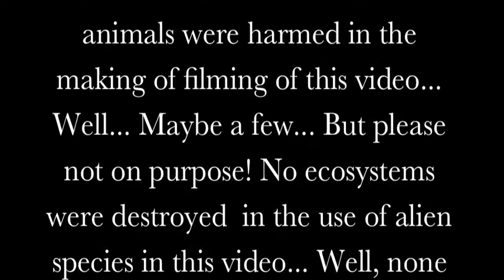10th Invasive Species